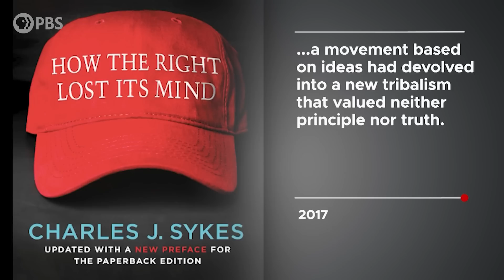Charlie Sykes | Full Episode 5.19.23 | Firing Line with Margaret Hoover | PBS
Charlie Sykes, a founder and the editor-in-chief of the non-partisan news site "The Bulwark," discusses why he disassociated himself from the Republican Party, the challenges of covering Trump, the 2024 race, and whether conservatism can be redeemed.